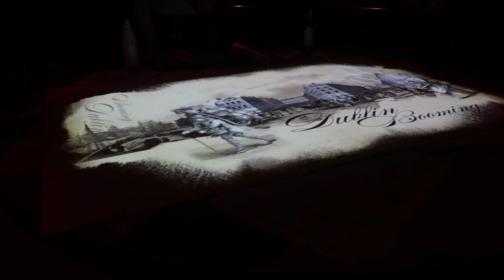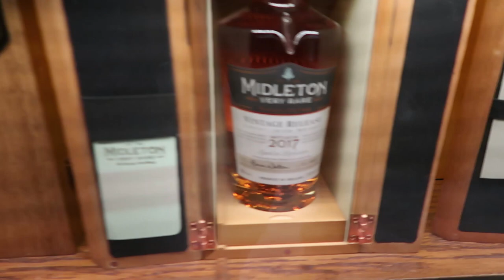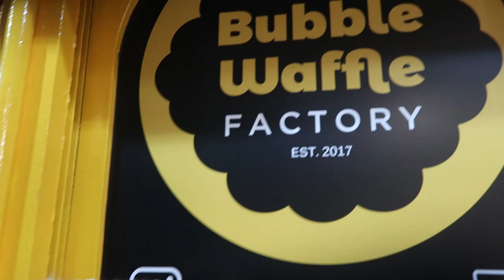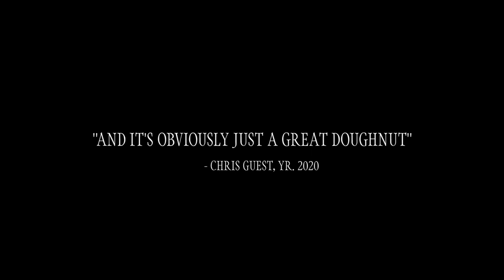Ireland travel vlog 2 Jameson downtown dublin bubble waffle vlogger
Im so excited for ya'll to see vlog 2 of my family trip to Dublin Ireland. This trip was so much fun! This is only day 2 of this adventure! I am trying to make one vlog episode per day and I was gone for 10 days!!! This video shows us driving on the opposite side of the road which is super weird! LOL! We also went and toured Jameson Distillery they had the best tour ever plus I love hearing everyones accent here! Later in the vlog we pass by some people eating an amazing bubble waffle. What is a  bubble waffle you may ask??? I guess you will have to watch and find out. Personally i'm bummed we don't have them here where I live because it might be my new favorite dessert! I think vlogging is my new favorite hobby because I get to share my travel journeys with everyone plus its a great way to keep the memories of the trip alive. I hope one day my kids can watch these adventures we have experienced and one day get to go back with them so they can see all the places in person! Its  so cool getting to go to another country and experience life the way others do!!!

Im linking some outfits below just like I promised! If something is not in stock anymore im not going to link it. So if I promised it in the vlog but don't put it below its because its sold out. :(

Thanks so much for joining us on this journey I hope your enjoying my channel!

MAKEUP CASE

CARRY ON BAG

SOFT SHIRT

VLOG CAMERA

PUFFY COAT

BROWN SWEATER

BLOW DRYER

ROUND BRUSH

CURLING IRON

PADDLE BRUSH

LUGGAGE SET

I own a company named The Lauren Ashtyn Collection.